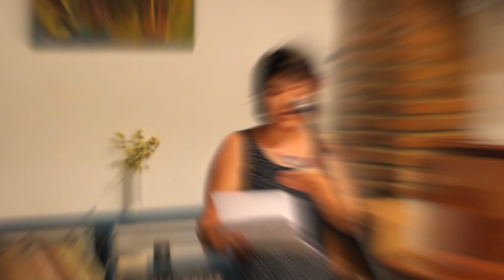VOCIFERIO 2019 Sense Paraules: artistes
Tots els artistes de Vociferio2019 - 8è Festival de Poesia de València.

Cançó: Todo para Todos per Enric Montefusco.